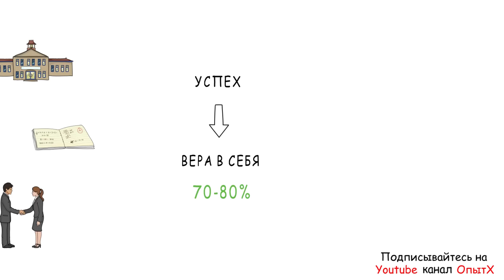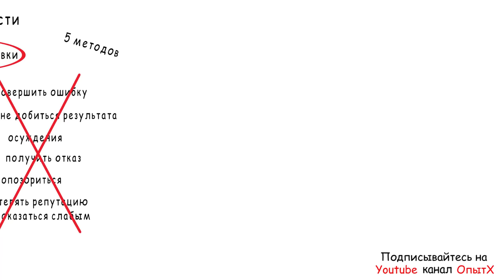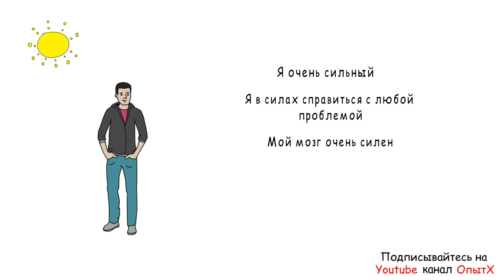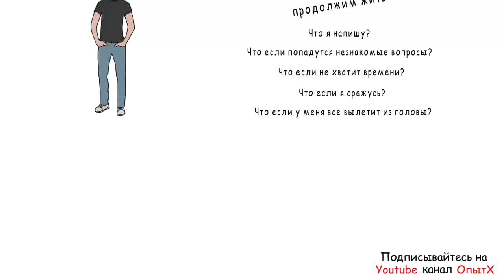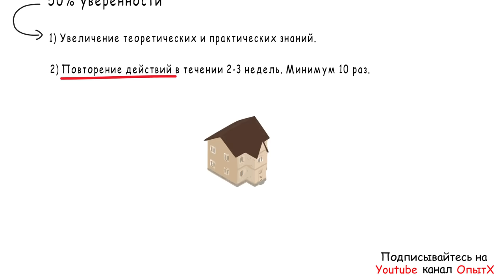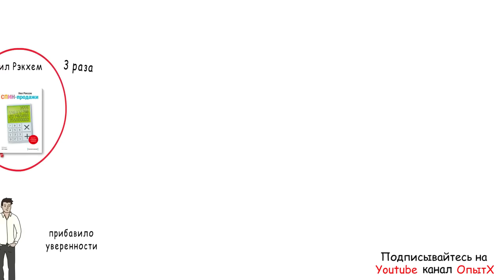Самый практичный способ обрести уверенность в себе (3 важных этапа)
Будь то работа, учеба, продажи, интервью с работодателем или экзамен, достижение успеха зависит от нашей веры в себя на 70-80%.
Ведь если вы не верите в свои силы, в них не поверят и другие.

Формирование уверенности в себе состоит из трех важных этапов:
1) Психологическая подготовка
2) Ментальная подготовка
3) Практическая подготовка
В этом видео мы объясним эти этапы.